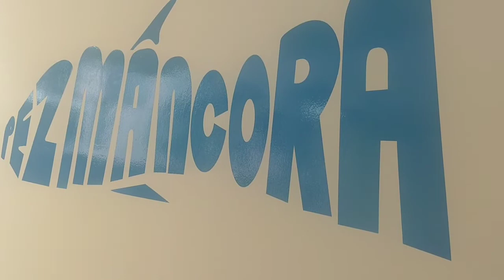Joffre Drinks Tiger's Milk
I was in Miraflores, Lima, Peru for a few days, and of course had to "aprovechar" the opportunity to have some leche de tigre! And the ceviche that came with it, of course.

This was at an informal little place in Miraflores called Pez Manticora.